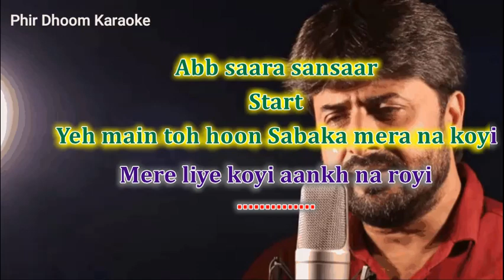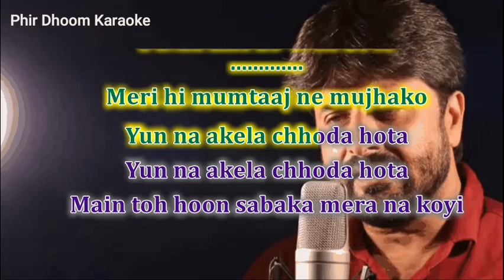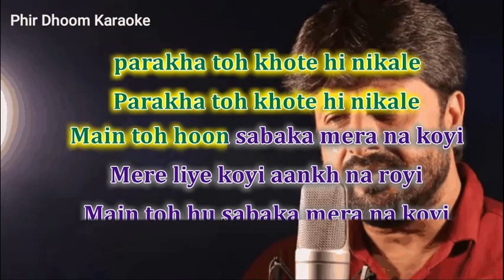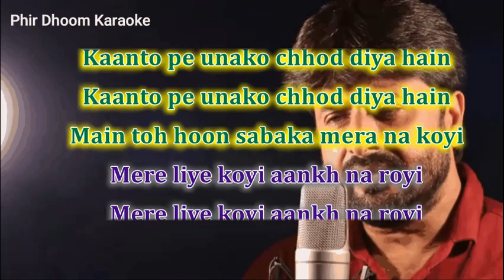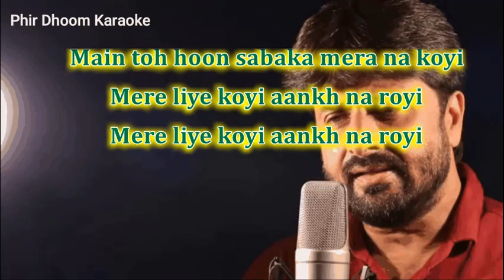Main To Hun Sab Ka Mera Na Koi Karaoke With Scrolling Lyrics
Movie :  Hatya 1988
Singers: Kirti Kumar